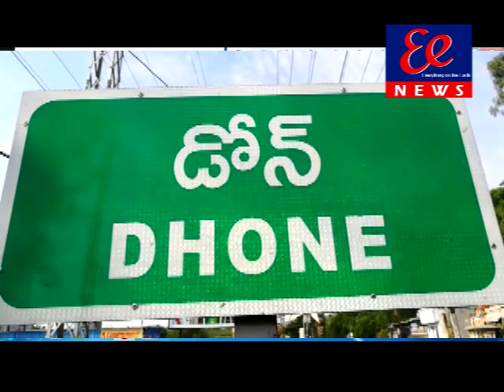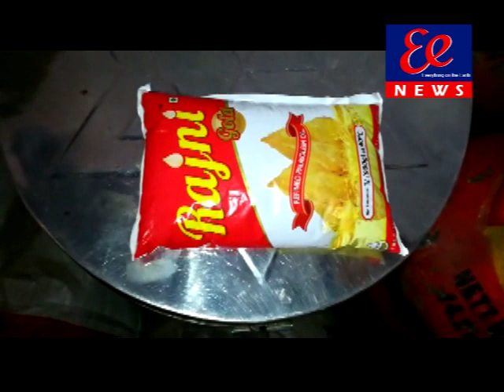S.C హాస్టల్ లో Child Rights commission Member రాజేశ్వరమ్మ...